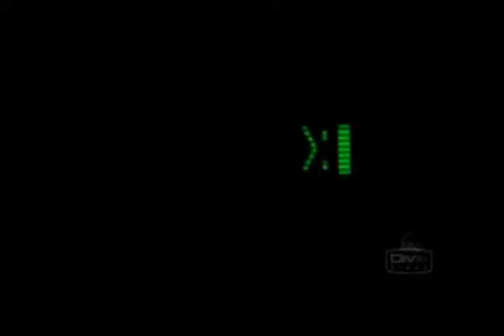LOST Season 2 Intro (Fan-Made)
My own personal home movie version of LOST's season 2 opener.